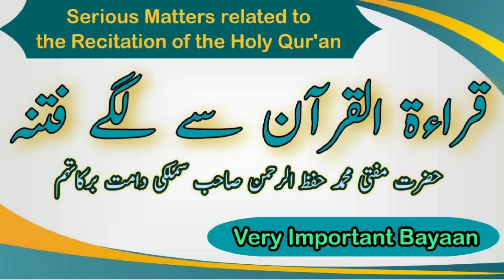Serious Matters related to the Recitation of the Holy Qur'an | قراءة القرآن سے لگے فتنہ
🎤 Hazrat Mufti Muhammad Hifzur Rahman Saheb Simlaki (D.B)
(Senior Ustad of Hadith, Tafseer & Fiqh @ Jamiah Islamiyyah Taaleemuddeen Dabhel)

📌 For Updates, Join us on -